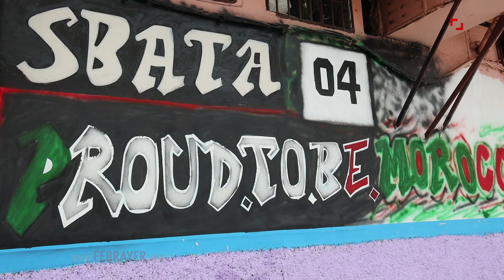شباب في حي سباتة.. ما لقينا ما نديرو في الحجر الصحي زيننا الازقة بالالوان